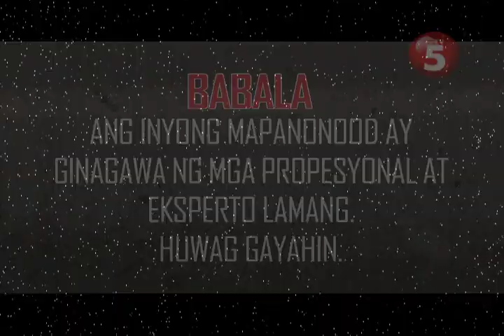Extreme Series "Kaya Mo Ba 'To?" - Summer Camp (Day 1)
On this special of "Extreme," four celebrity guests (Gerard Acao, Luane De Lima Pasinatto, Wil Dasovich and Natalia Moon) are brought to the outskirts of Nueva Ecija. With nothing but the little clothes they are wearing, will they be able survive in the wild?